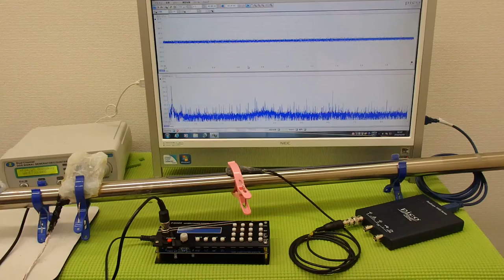表面弾性波の利用（超音波の非線形振動） ultrasonic-labo